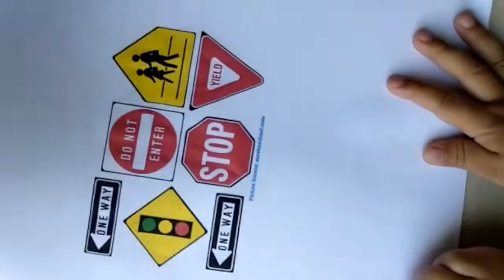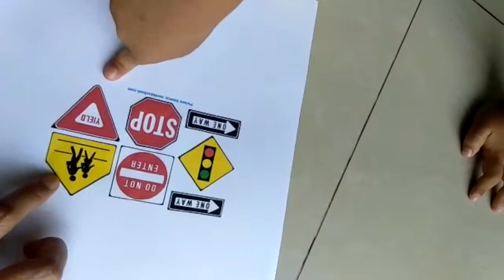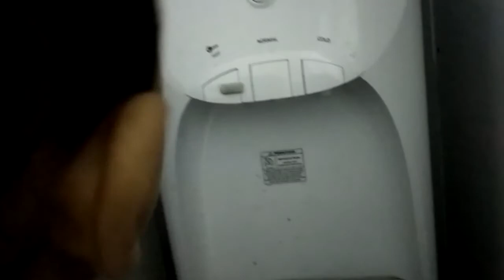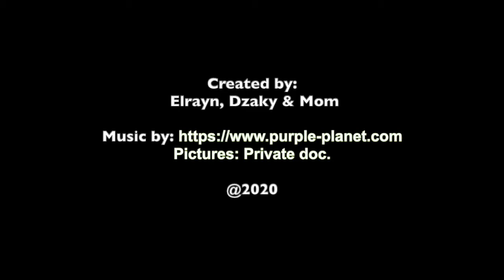Elrayn learns about signs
This video is part of my son's project